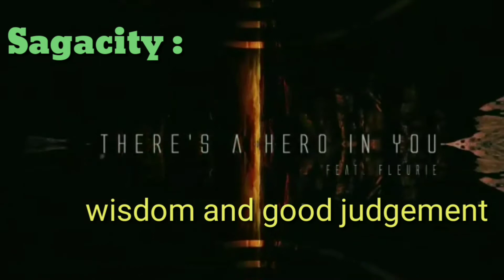The Will To Win By Berton Braley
This poem is a reflection of a mind that wants to win.
You might also have the same zeal.